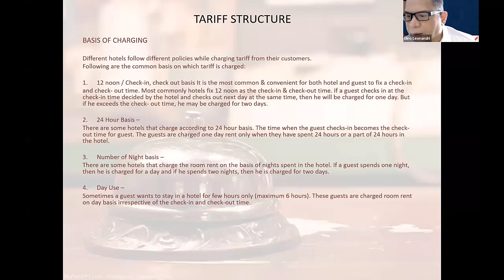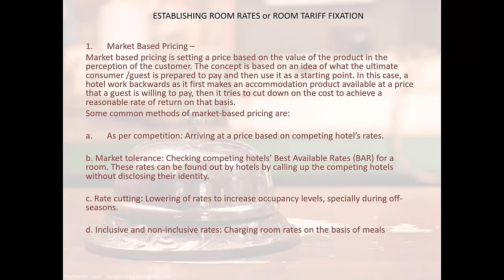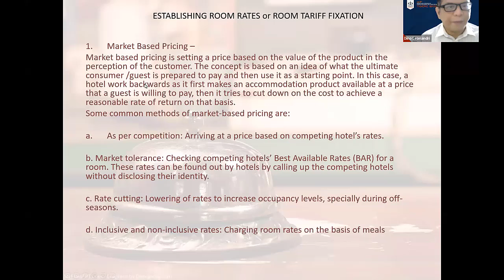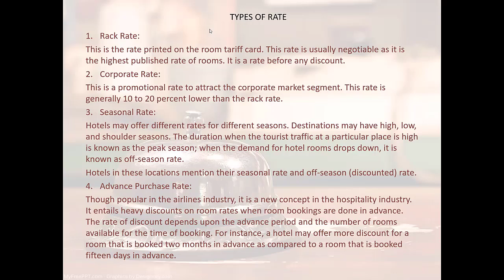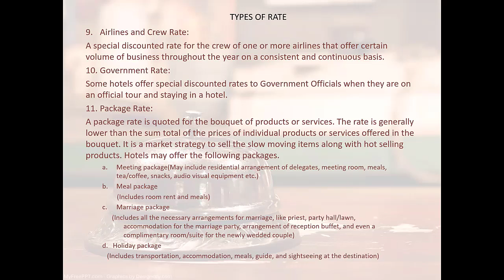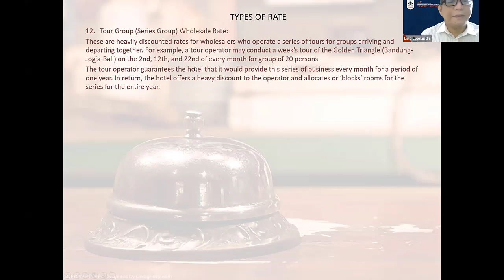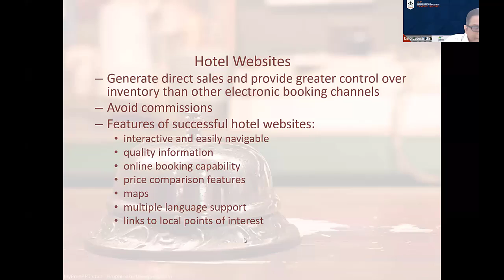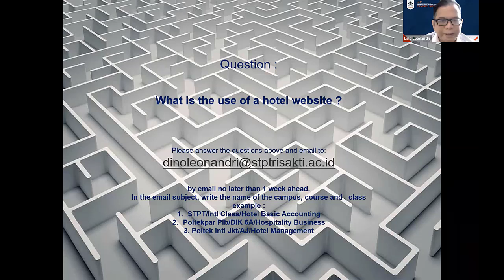15. Revenue Mgmnt, Hotel's Room Rate Structure by Dino Leonandri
15. Revenue Mgmnt, Hotel's Room Rate Structure by Dino Leonandri